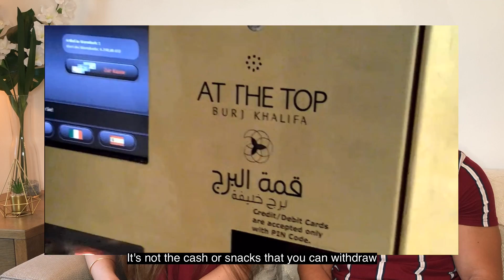10 choses étonnantes à Dubai que vous ignorez! 10 crazy things in Dubai (English subtitles)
On vous présente 10 faits complètements incroyables que vous ignorez certainement sur Dubai. En effet Dubai est étonnante par elle même, une ville qui ne cesse de se développer au cours des dernières années. Mais il s'y passe plein de choses qui sont vraiment surprenantes.

Nous sommes expatriés depuis plus de 2 ans à Dubai. Nous vous partageons tous nos conseils pour avoir un healthy lifestyle sans trop se prendre la tête et nous vous montrons comment nous vivons aux Emirats Arabes Unis plus particulièrement à Dubai.

RESTEZ HEALTHY!